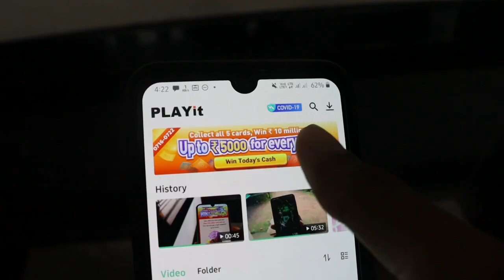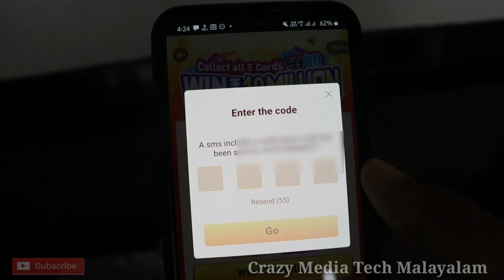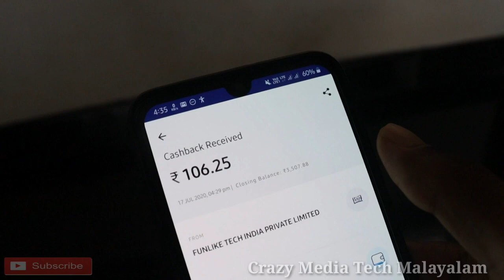🔥Play it Offer Live Payment Proof | UPTO ₹5000 FREE PAYTM CASH OFFER | Crazy Media Tech Malayalam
🤑UPTO ₹5000 FREE PAYTM CASH OFFER 🔥| New money earning offer | Make money online | Free paytm cash

Queries Solved:

crazy media tech
Malayalam
captcha typing
online earning
apps
Kerala
passive income
online revenue
make money online
2020
make money online 2020
how to
how to make money online
games
get money
cash
Paytm
Paytm cash
Free
self earn apps
playit app
play it app malayalam
play it app Payment proof
play it offer malayalam payment proof video